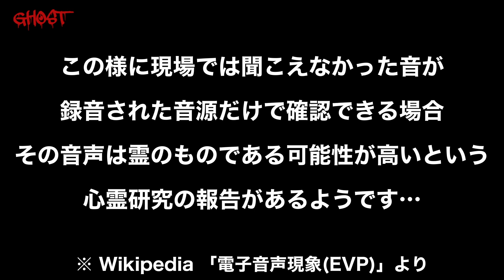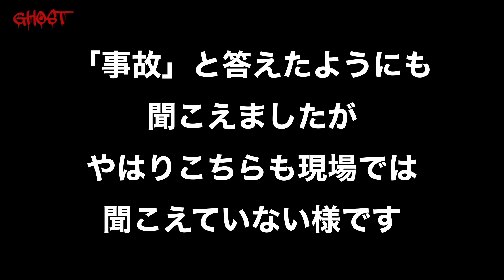【兵庫○体遺棄現場調査・三途の川踏切・前編】視聴者様参加企画！○体遺棄現場の公園トイレで霊と交信、リアルに起こった実体験の心霊体験談【ゴーストハント#40】Japanese horror 心霊スポット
この動画は、「もしもステーション」のお二人と心霊スポットを取材するという企画である、「ゴーストハント」シリーズの動画です。

今回ご出演いただいたひーくんさんが出ている